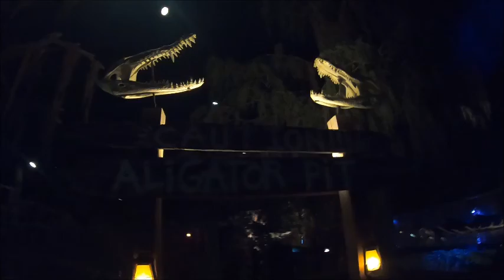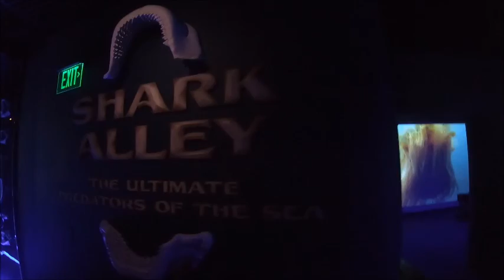HAPPY BIRTHDAY BUGGER!!! - At Johnny Morris' WONDERS OF WILDLIFE AQUARIUM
For Bugger's 4th birthday we took a trip to Springfield, MO to check out the Wonders of Wildlife National Museum and Aquarium. This video features highlights from the aquarium, and should give you a good taste of what they have to offer. We definitely enjoyed it, and hope that you enjoy the show!

WHY WE HOMESTEAD (New Book)

50 Days to Understanding the End-Times More Accurately (My 1st Book)

ARMADILLO ESCAPE (Our First Children's Book)

BTC : 3BQPqcpBWnBiGVnVNmqjuzbmYSeBEEc87w